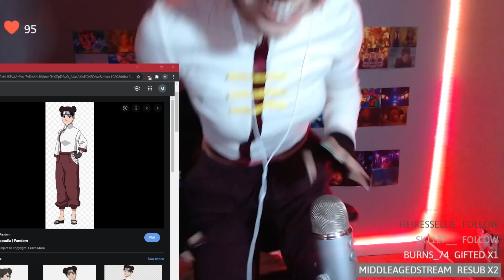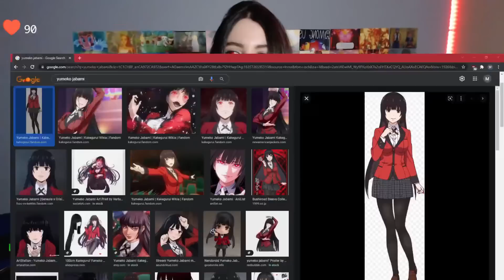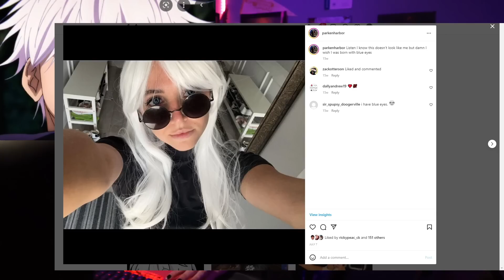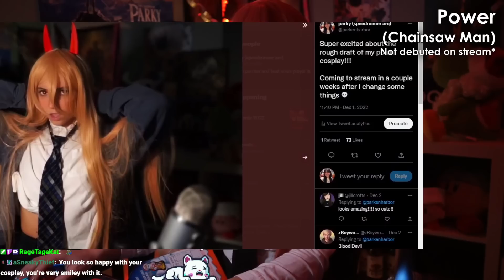Parky shows off her cosplay skills